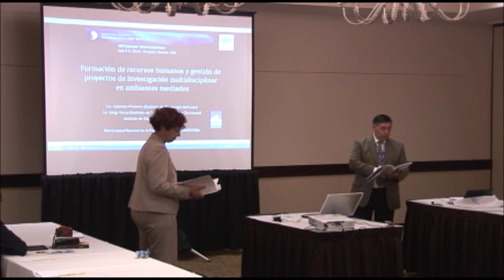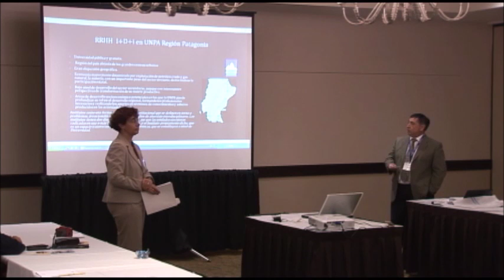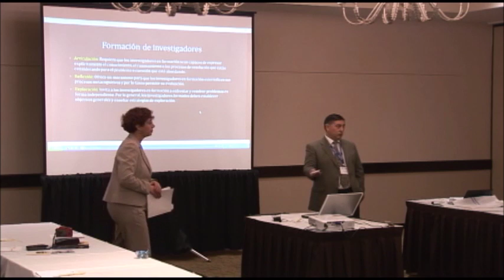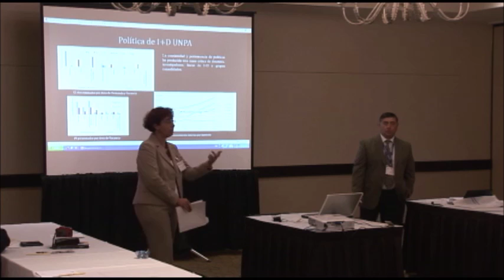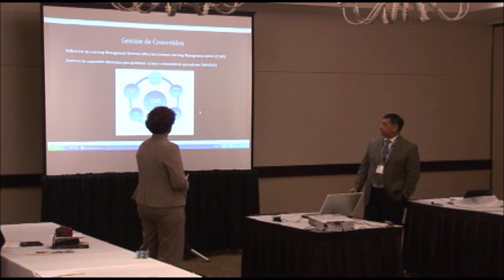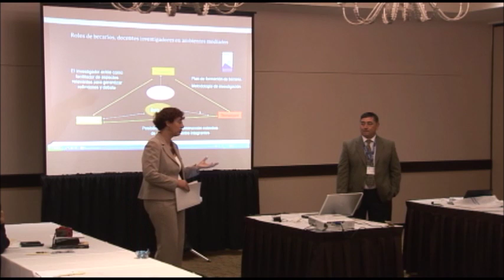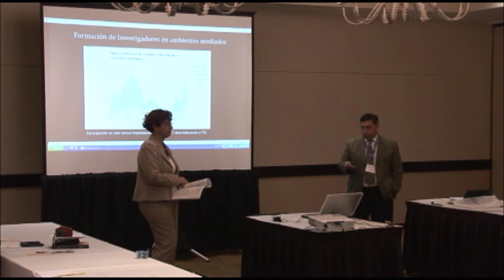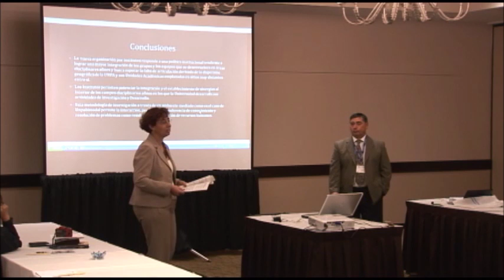Formación de Recursos Humanos y Gestión de Proyectos de Investigación ... (CISCI 2016)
"Formación de Recursos Humanos y Gestión de Proyectos de Investigación Multidisciplinar en Ambientes Mediados"
(WMSCI 2016 - Plenary Session for CISCI 2016)

Profesores Gabriela Vilanova y Jorge Varas
Universidad Nacional de la Patagonia Austral, Argentina

Abstract:

En la actual sociedad del conocimiento las exigencias sobre formación permanente son constantes, es necesario contar con personas formadas, reflexivas y con pensamiento crítico, que sean capaces de realizar las transformaciones necesarias dentro del lugar donde se desempeñan como profesionales.

Enfrentarse a los nuevos retos que plantea la sociedad actual requiere que el investigador no necesite ser solo un experto en un área en particular, sino que debe poseer múltiples habilidades y competencias básicas. Entre esas habilidades se encuentra el trabajo en equipo, la comunicación en ambientes mediados y la construcción de conocimiento colaborativo en red.